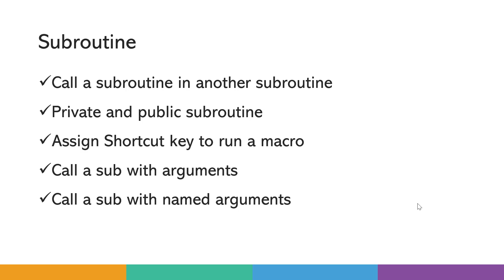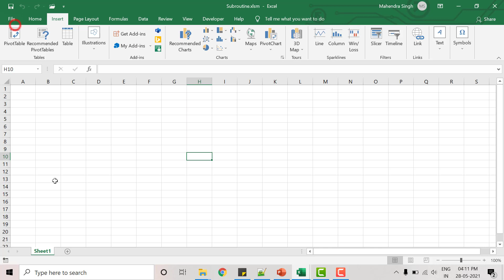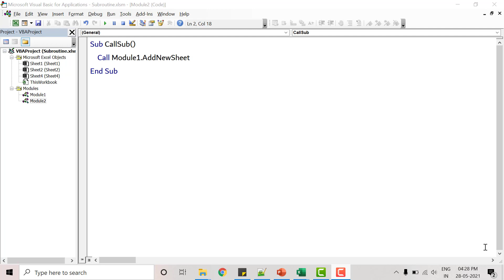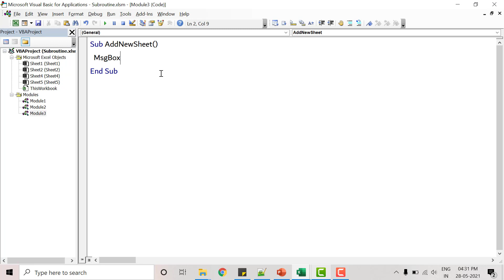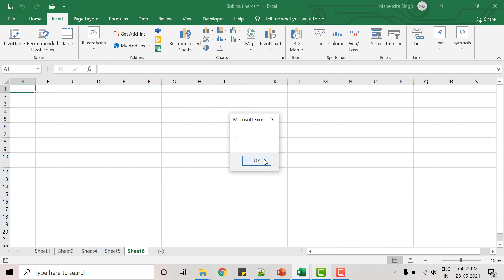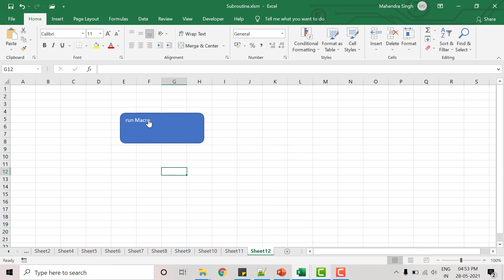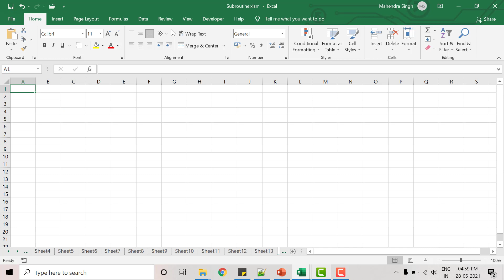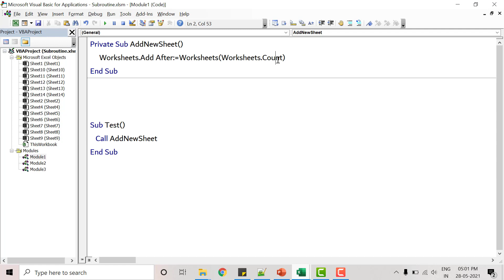How to Call a Subroutine Part-I | Advanced VBA in Hindi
►How to call a subroutine
►What is a public subroutine
►What is a private subroutine